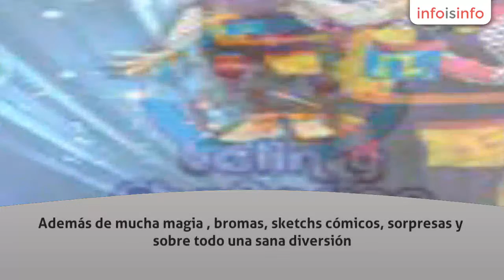Fiesta en San Miguel de Allende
Payasos en San Miguel de Allende Guanajuato Lalin y Choforina Show tel. 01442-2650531, Fiesta en San Miguel de Allende. Más Información

Lalin y Choforina dejarán a su público una chispa de satisfacción y un buen sabor de boca. Para estos simpáticos payasos el reto de hacer reir ha sido muy sencillo pues su creatividad es infinita y convencen al público más exigente.

Con más de 25 años llevando sonrisas a chicos y grandes, Lalin y Choforina rompen con los esquemas de un payaso tradicional pues tienen la capacidad de transmitir alegría, fina diversión y mucho más...

En estos días es básico tener un show interactivo porque los niños son más exigentes. Es por eso que Lalin y Choforina con su expontaneo ingenio siempre arrancarán una enorme sonrisa a los reyes del hogar, sin olvidar hacer resaltar al festejado que es la persona más importante de cada evento y al cual le entregan un Diploma y un Regalo especial.

Además de mucha magia , bromas, sketchs cómicos, sorpresas y sobre todo una sana diversión. 100% infantil.

Premios y dulces a los ganadores de los diferentes juegos y dinámicas que realiza durante el show.
Tambien cuentan con:

*Show de Titeres
*Botargas
*Maquillaje infantil

Cada show incluye Equipo de Audio Profesional Yamaha y micrófonos inalámbricos Shure. Efectos de voz y Música.

Han trabajado en Escuelas, Auditorios, Ferias, Teatro del Pueblo, Empresas, Exposiciones, Eventos Masivos y en miles de cumpleaños.

¡ Lalin y Choforina sencillamente es un show SuperDivertiMagico ¡ Imágenes

En estos días es básico tener un show interactivo porque los niños son más exigentes. Es p